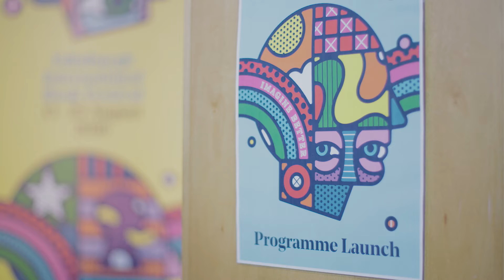2016 Launch Event at the Edinburgh International Book Festival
The Edinburgh International Book Festival's 2016 programme was unveiled at an event held at The Jam House in Edinburgh on 9 June. Allan Little, Janet Smyth and Nick Barley welcome guests and talk about what's in store for August. Tickets to events are on sale from 8.30am on Tues 21 June 2016 - you can browse the hundreds of authors and events in the programme on the Book Festival's website.